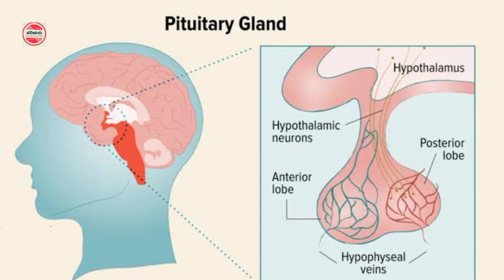ಕುಂಕುಮವನ್ನು ಹಣೆಗೆ ಹಚ್ಚಿಕೊಳ್ಳುವುದರ ಹಿಂದಿದೆ ಅದ್ಭುತ ವಿಜ್ಞಾನ | Importance of wearing kumkum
ಕುಂಕುಮದ ಮಹತ್ವ
Importance of kumkum